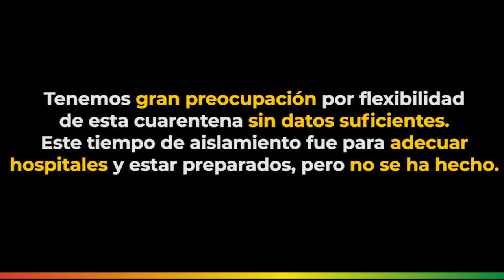Tiempo de aislamiento fue para adecuar hospitales y estar preparados, pero no se ha hecho.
Senador Roy Barreras
Comisión Primera Virtual